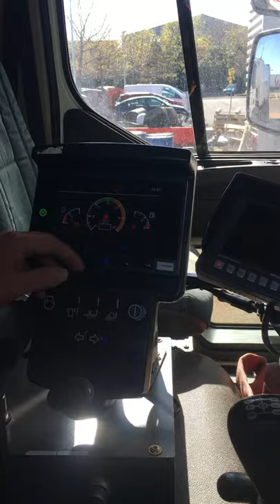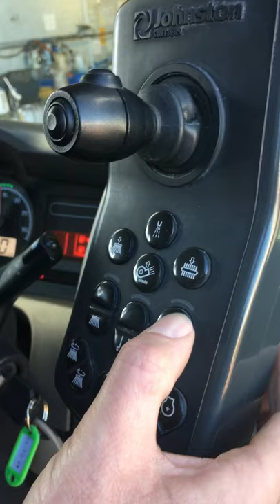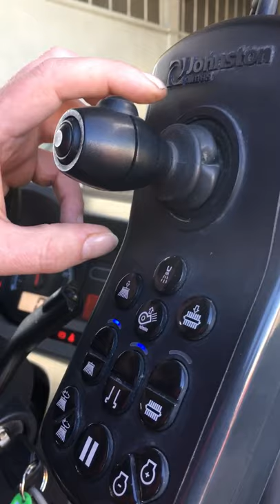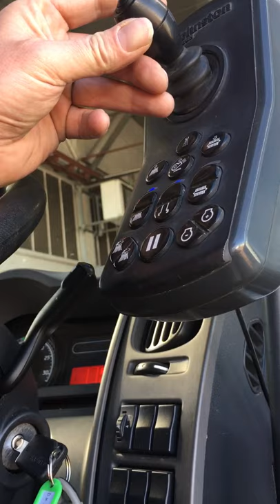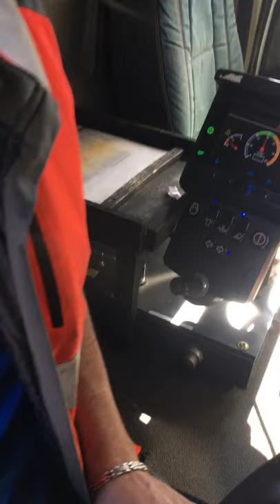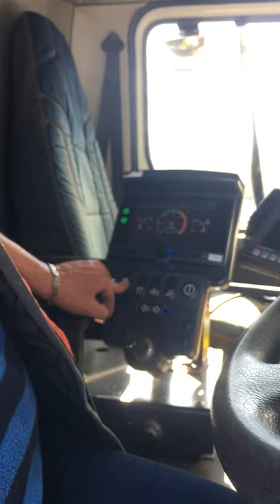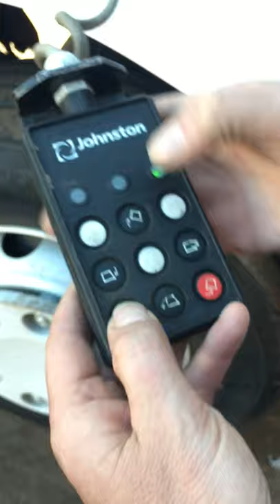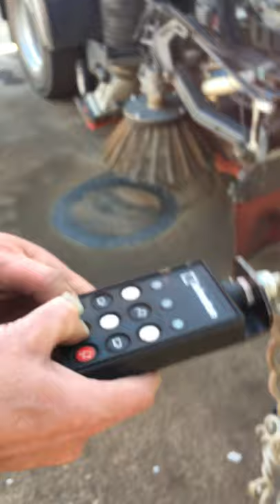Mode opératoire balayeuse Clermont Ferrand veolia onyx 63